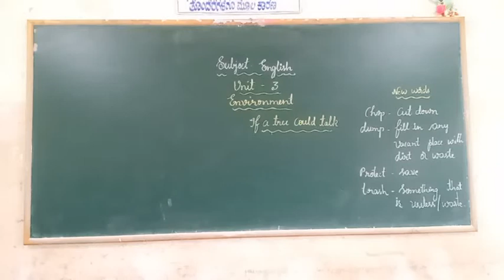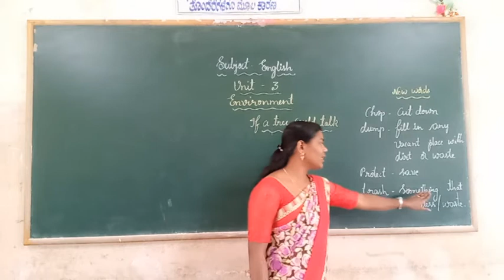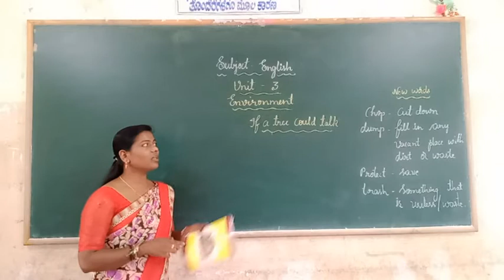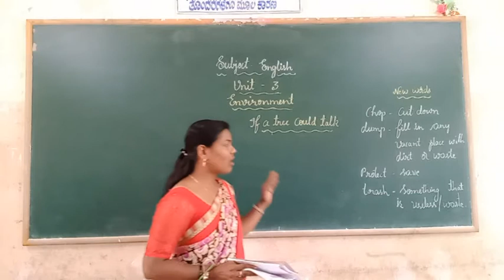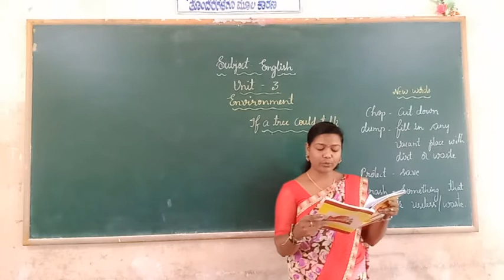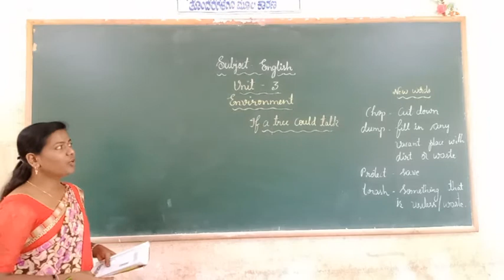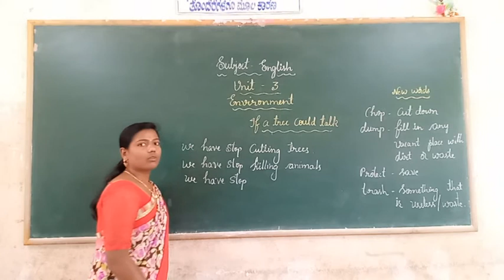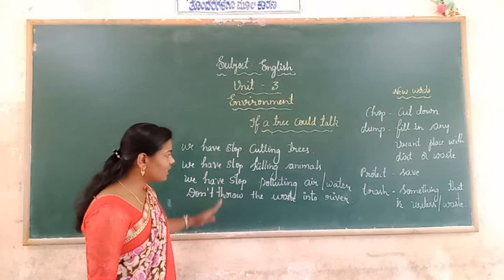4th English Environment If a tree could talk Part 1 Class by Shwetha L M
4th English Environment If a tree could talk Part 1 Class by Shwetha L M